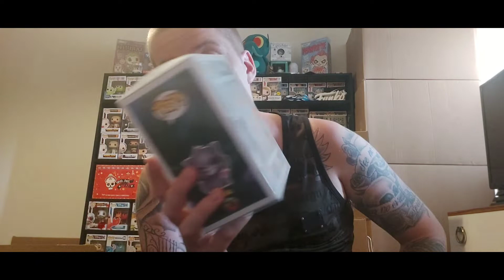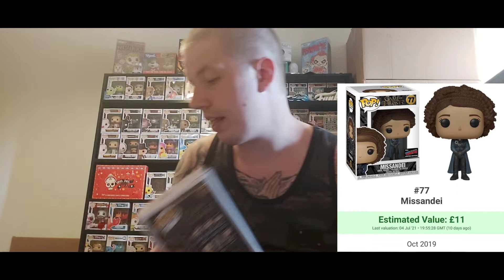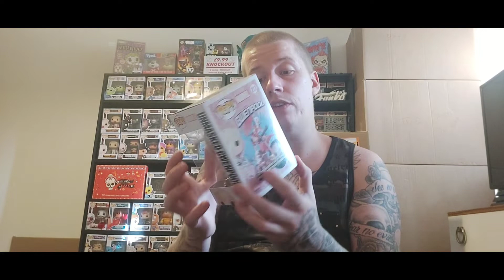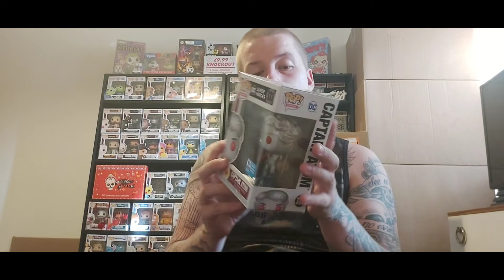New Funko Pop Collection Purchase Part 2!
Today we have the 2nd Part of A few with a new funko pop collection. We have some awesome Marvel, DC pops plus many more, come check what awesome pops are in this collection. As always thank you all for the continued support and I cannot wait to grow this channel as well as we possibly can.

Tanks Funko Pop Shop!

King Of The Funkos!